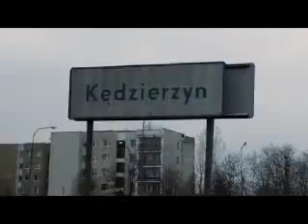Toony feat Sahin -Deine Stärke